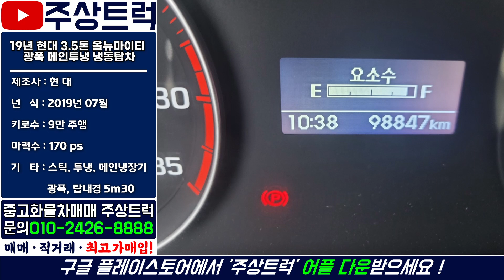현대 올뉴마이티 3.5톤 광폭 투냉 메인 냉동탑차! 냉장기가 2개! 빠(파)레트가 8개 들어갑니다!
ㆍ 매물번호: 3-19번
ㆍ 차  명  : 올뉴마이티 3.5톤 광폭 투냉 메인 냉동탑차 5m30
ㆍ​ 연  식  : 2019년 07월
ㆍ 키로수 : 9만km
ㆍ​ 마력수 : 170마력
ㆍ 기  타  :​ 단발이, 수동, 메인냉장기, 투냉, 광폭, 냉동탑내경 5m30

2.5톤 ~ 25톤 중고트럭 영업용번호판 개별넘버